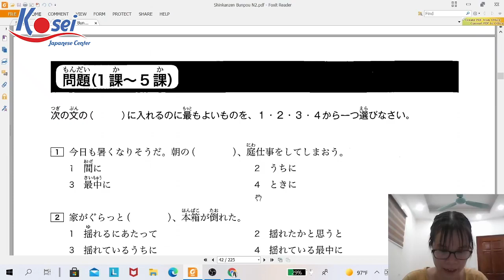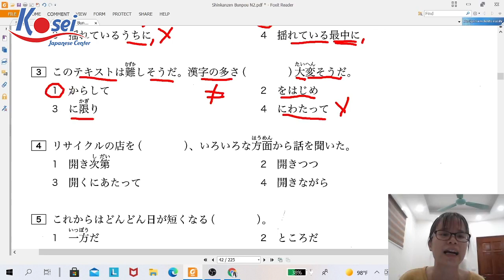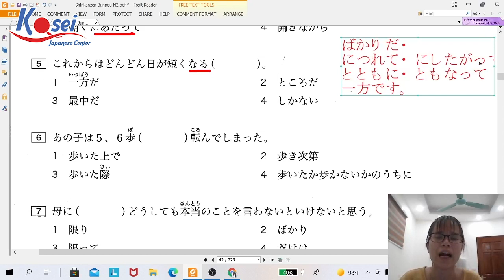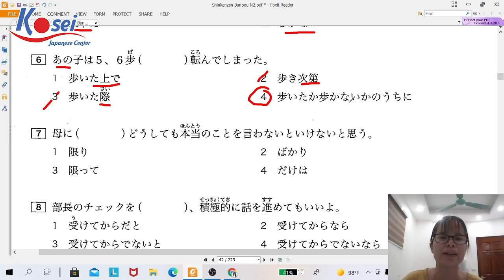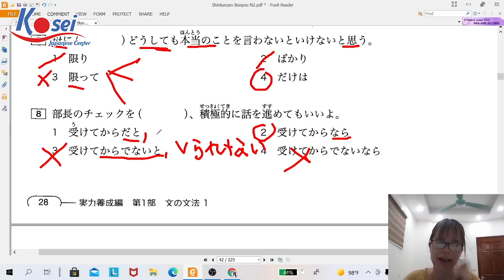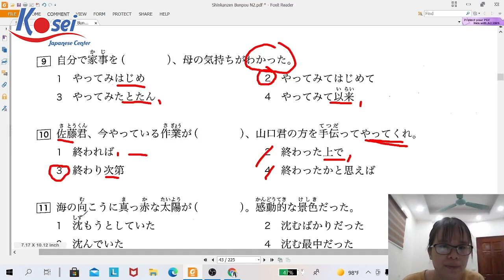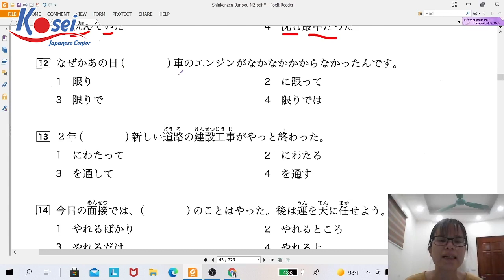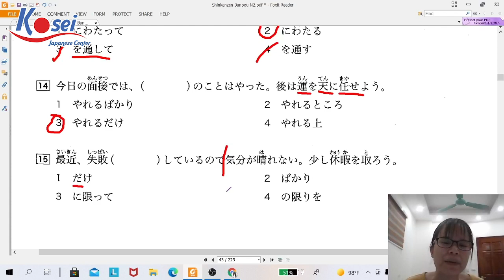Chữa bài tập NGỮ PHÁP N2 - BÀI TỔNG HỢP 1 - 5 - Giáo trình Shinkanzen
Chúng mình cùng nhau ôn lại bài tổng hợp từ bài 1 đến bài 5 nhé!